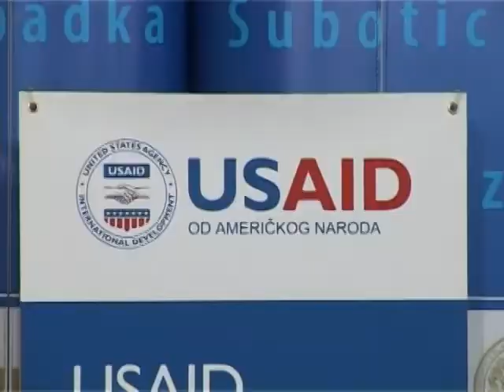Žene u agrobiznisu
Američka agencija za međusobni razvoj u saradnji sa Pokrajinskim sekreterijatom za rad, zapošljavanje i ravnopravnost polova, pokrenuli su program obuke žena u agrobiznisu. Program je namenjem isključivo ženama koje imaju poslovnu ideju da pokrenu biznis u sektoru agrobiznisa na teritoriji grada Subotica. Pet preduzetnica sa najboljim poslovnim idejama imaće mogućnost za realizaciju poslovne ideje uz pomoć bespovratnih sredstava.

Jedna od zainteresovanih žena koja želi da pokrene sopstveni biznis jeste Tatijana Križanović koja, iako je trenutno zaposlena, ima za cilj da počne da se bavi pčelarstvom, jer ostatak svog radnog veka želi da provede u prirodi.

Prednost prilikom odabira imaće nezaposlene i registovane žene u Nacionalnoj sluižbi za zapošljavanje, članice poljoprivrednog gazdinstva ili domaćinstva, nosioci poljoprivrednog gazdinstva ukoliko nemaju registrovan biznis na svoje ime, stalno zaposlene i prijavljene u porodičnoj firmi, kao i članice ženske poljoprivredne zadruge.

Prijava zainteresovanih kandidatkinja traje do 20. marta, a obuka traje tokom marta i aprila.